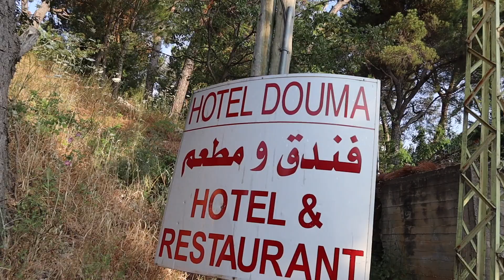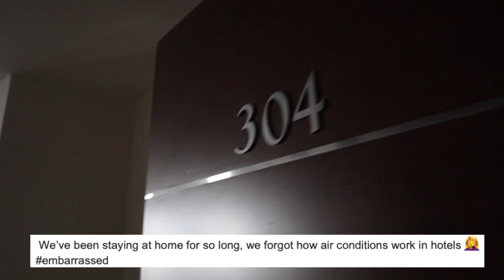رحلة مع البنات🔥GIRLS TRIP!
Since it is my birthday weekend, I decided to organize a girls trip with girls I admire and love including some of your favorite content creators 💌

I want you to know that I am so beyond grateful for every single one of you!

I just graduated from the Lebanese American University (LAU Jbeil) with a BS in Biology (Premed Program). I usually document my life in university, vlog my experiences, and share some tips related to getting better grades and staying motivated, all on TikTok. So, why not expand and share them here.

Do not be shy to come and say hi! I will do my best to reply to you💖